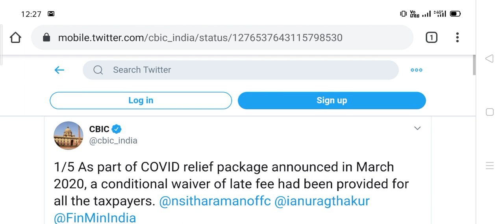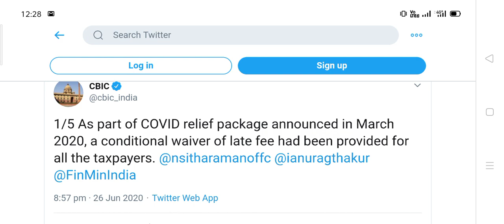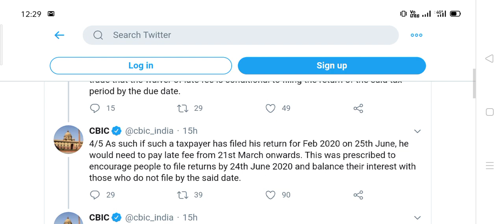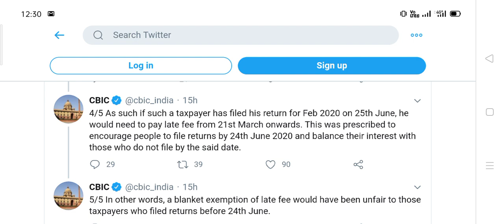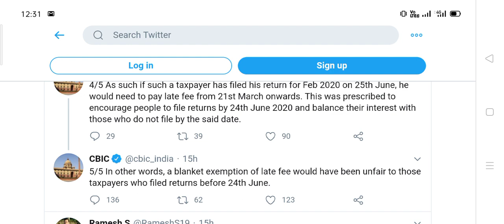CBIC BIG CLARIFICATION ON LATE FEE